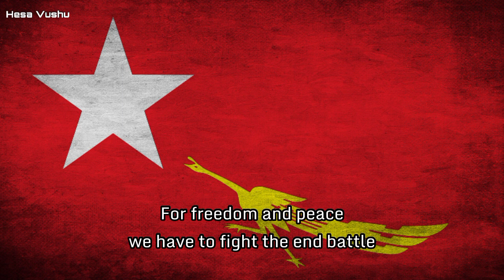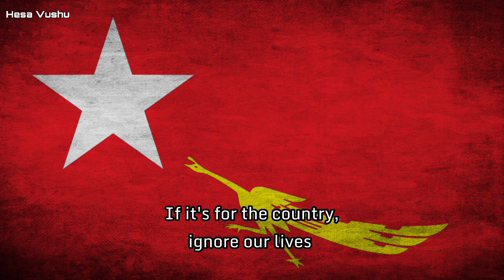အရေးကြီးပြီ - Burmese NLD Song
A while ago, I went through a rabbit hole of Burmese music and found this. I'll probably be uploading more Burmese music later in the future.

Idk much about the context of the song. Originally I was going to add the BIA flag and some BIA soldiers to the artwork for the video but realize I'll look foolish knowing it's not a song affiliated with the BIA. I also don't have the lyrics for the song either, so there will be no lyrics section in the description